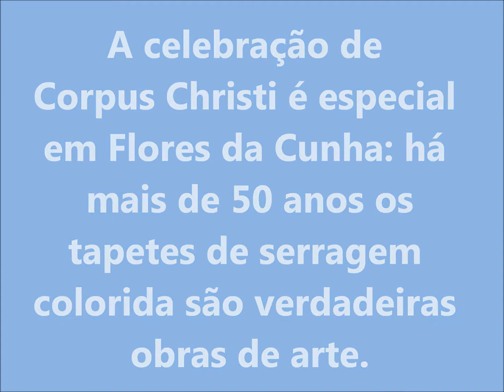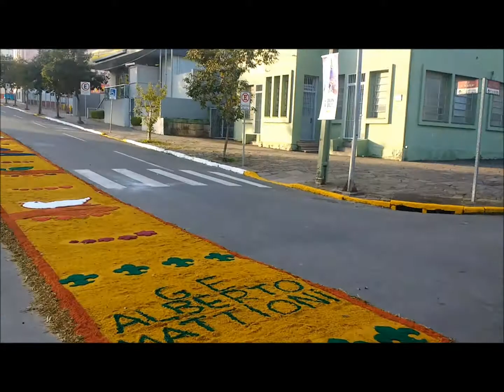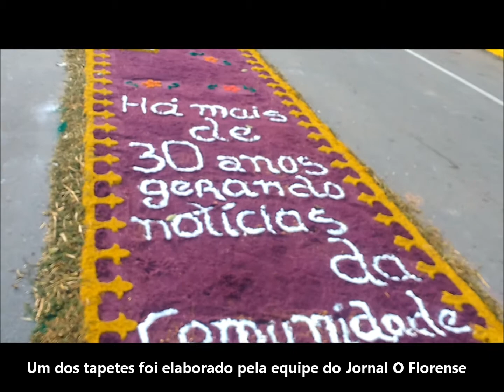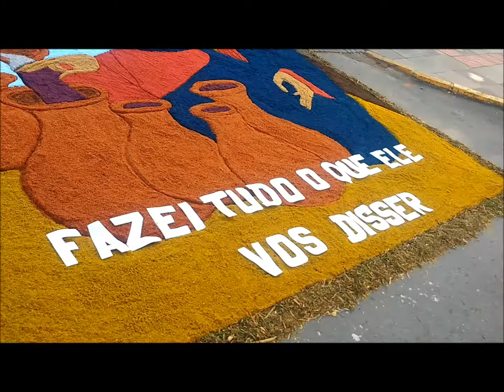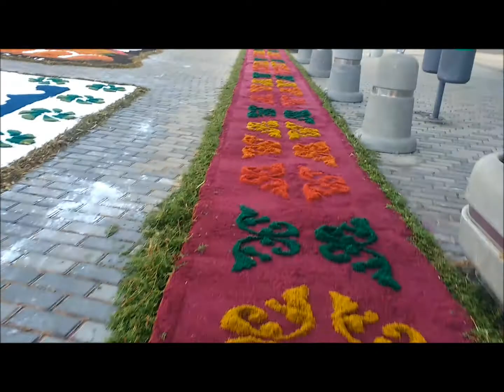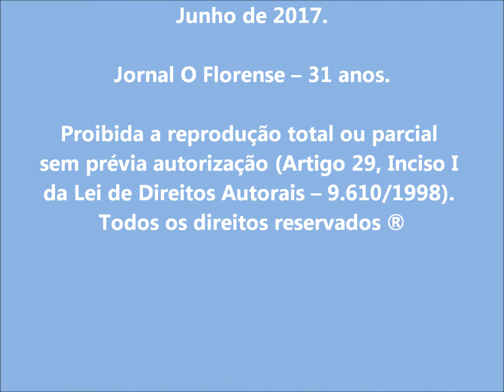Celebração de Corpus Christi em Flores da Cunha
Tapetes de serragem colorida atraem milhares de turistas ao município no feriado católico.